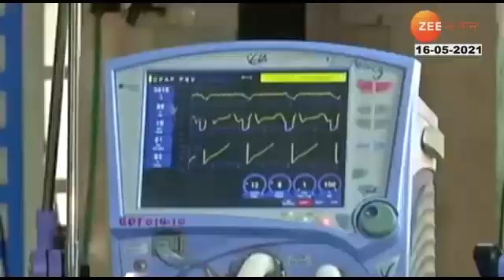Corona Second Wave कोरोनाच्या दुसऱ्या लाटेनं एवढी का वाट लावली जाणून घ्या 360p